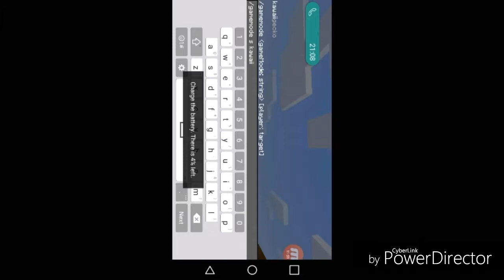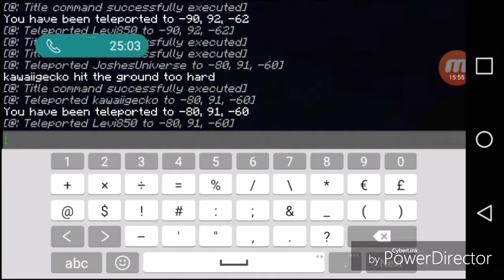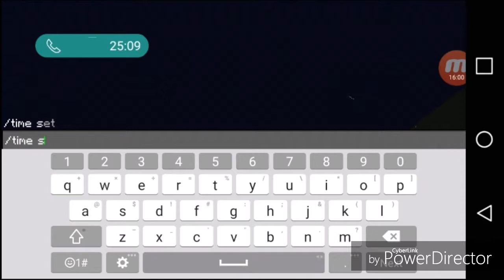CRAZY Lucky Blocks Race |Minecraft